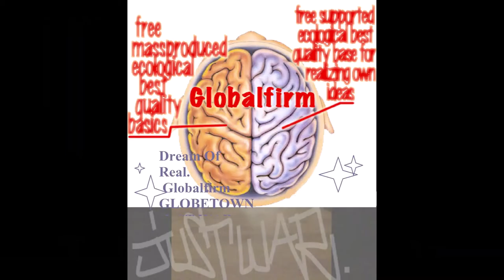Globalfirm 1269 GhostDogz JustWar